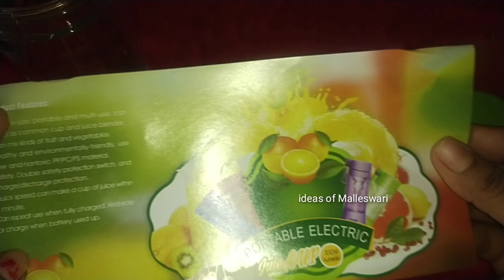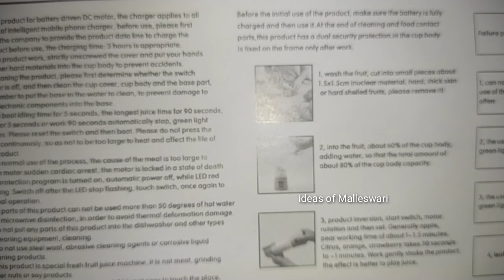mini juicer ఎక్కడికంటే అక్కడికి తీసుకెళ్ల కలిగే చిన్ని జ్యూసర్.